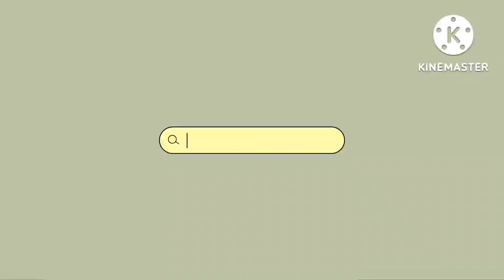Tawa Jackfruit bhakari(☞ ͡° ͜ʖ ͡°)☞ in konkani language.